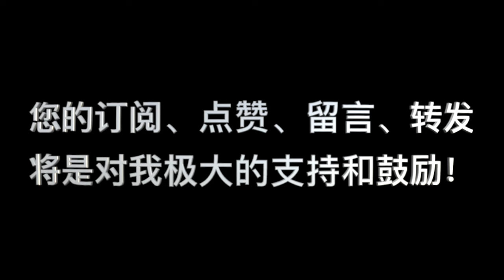诗篇86篇：“求你使我专心敬畏你的名”